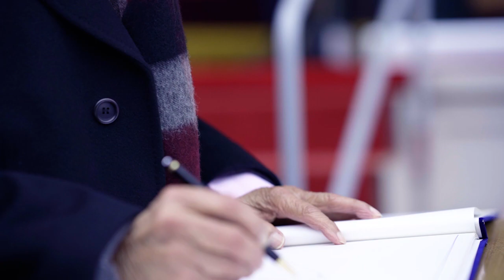PETRONAS - The Name is DUA. PFLNG DUA.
It was a clear cold morning in Geoje, South Korea, with birds flying, the sun was peeking through the clouds making it perfect day for a new beginning. It is the day PETRONAS unveiled the name of its second floating LNG facility - PFLNG DUA. This deepwater floating LNG facility is able to produce 1.5 million tonnes of LNG per annum. It is inspired by the increasing demand for cleaner energy.